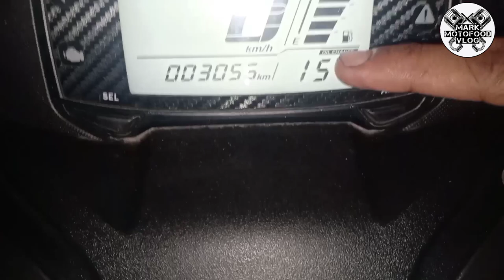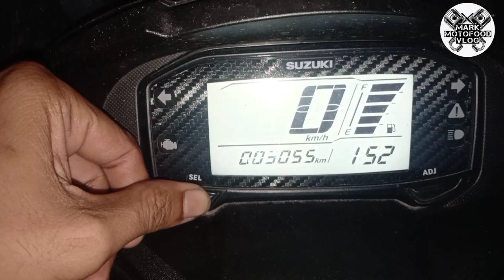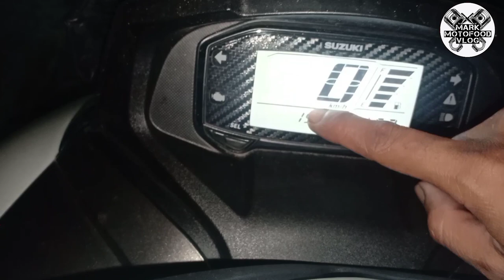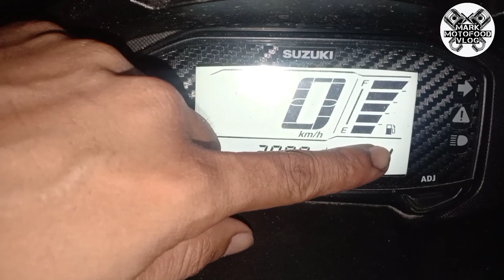Suzuki Burgman Street 125 | OIL CHANGE INDICATOR & CHANGE OIL INTERVAL | How To REMOVE & To ADJUST